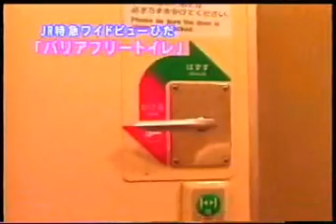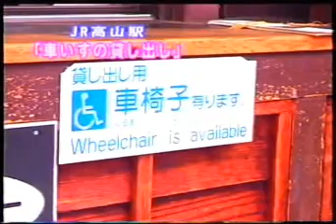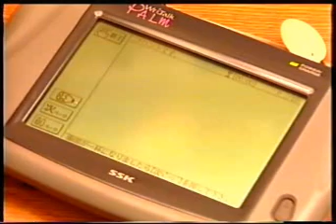Takayama City Accessible Hotel